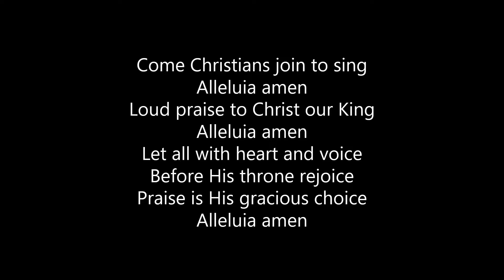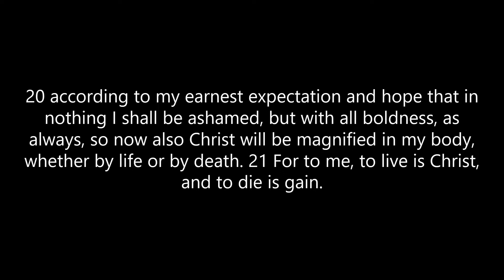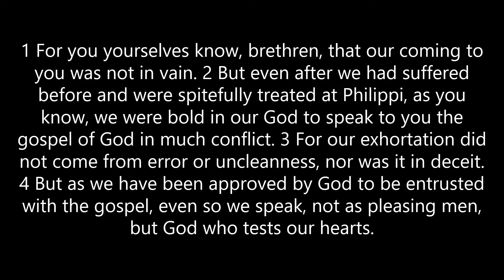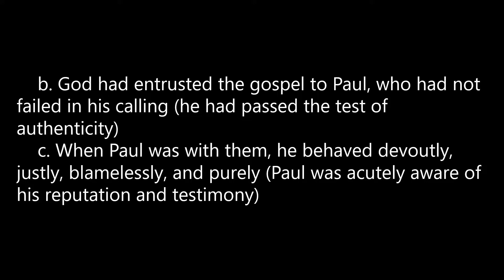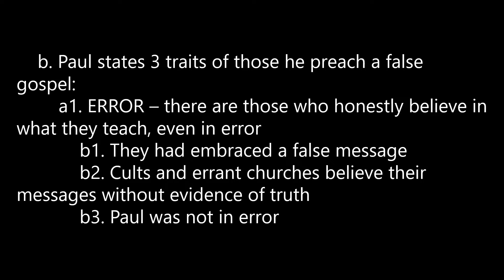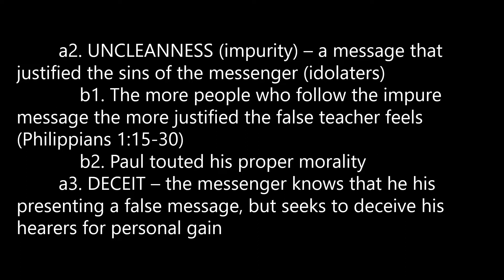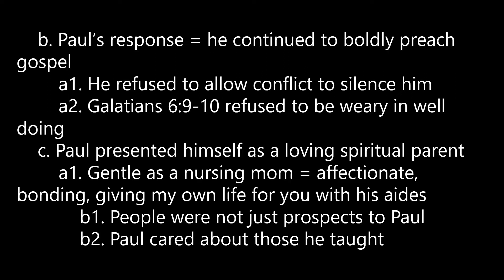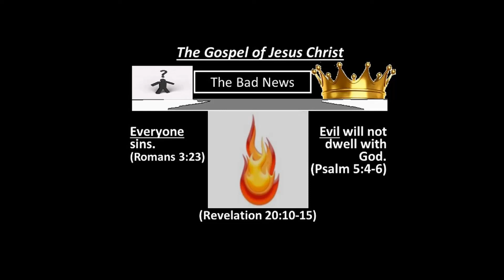Camp Springs Community Church, Clinton, MD 2021_07_25 I Thessalonians 2:1-12